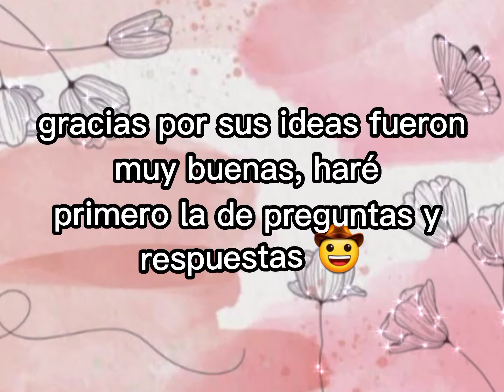Pongan sus preguntas en los comentarios!! 😃🤚